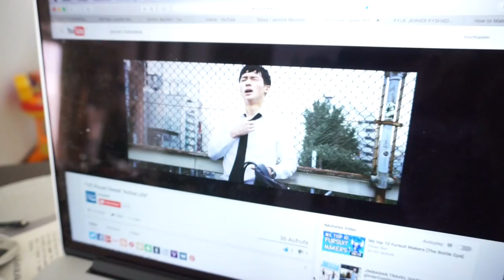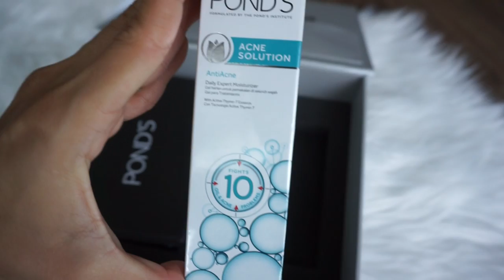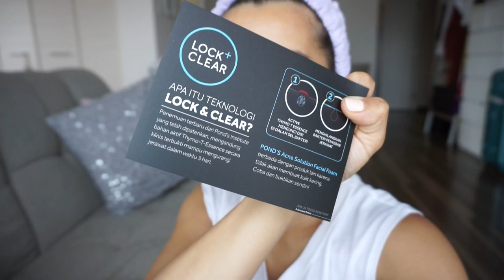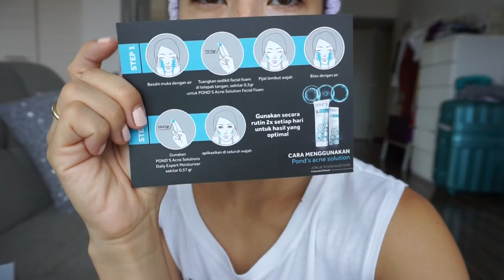BYE JAKARTA + SKIN CARE TIPS | teamBachdim VLOG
⬇︎ We had to say Goodbye again to Jakarta and I am one of the first people who could test the new POND's Acne Solution. Check out how my 3 days challenge worked... And as I mentioned in my video, one of you can win a special POND's Acne Solution package.

Good luck Loves.

Jennifer xoxo

Much love & thank you for the sweet presents,
teamBachdim xoxo

filmed with my new camera : SONY A5100

old camera: Canon IVIS mini x (only in Japan) worldwide : Canon VIXIA mini X